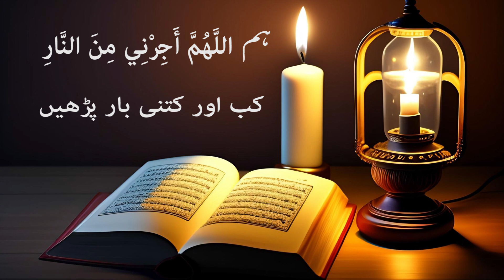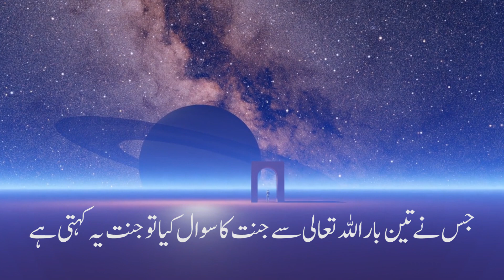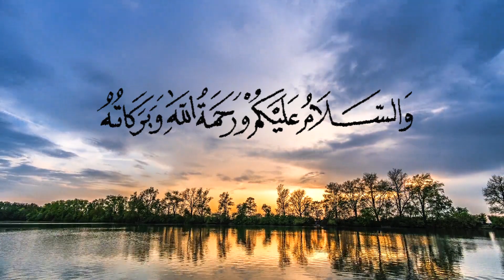when to read allahumma ajirni minan naar? Allahumma ajirni min annar 7 Times after Fajr and Maghrib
ا حادیث نبوی صلی اللہ علیہ وسلم کی رو سے کب اور کتنی بار پڑھنی چاہے؟
When to read allahumma ajirni minan naar and How many times should I read Allahumma ajirni minan naar?

1 - Prophet Muhammad (peace and blessings of Allah be upon him) said: “When you pray Fajr, then say before speaking to any of the people, 'Allahumma ajirni min an-nar (O Allah, protect me from the Fire)' seven times. Then if you die on that day, Allah will grant you protection from the Fire.
And when you pray Maghrib, then say before speaking to any of the people, ‘Allahumma inni as-aluka al-jannah, Allahumma ajirni min an-nar (O Allah, I ask You for Paradise, O Allah, protect me from the Fire)’ seven times. Then if you die that night, Allah will grant you protection from the Fire.”
2 - Hazrat Anas (may Allah be pleased with him) said: The Prophet (peace and blessings of Allah be upon him) said: “Whoever asks Allah for Paradise three times, Paradise will say, ‘O Allah, admit him to Paradise.’ Whoever seeks protection from the Fire three times, Hell will say, ‘O Allah, protect him from the Fire.’”
(Narrated by al-Tirmidhi, 2572; Ibn Majah, 4340.
And Allah knows best.
What is the dua 7 times after Maghrib?
 when you pray Maghrib, then say before speaking to any of the people, ‘Allahumma inni as-aluka al-jannah, Allahumma ajirni min an-nar (O Allah, I ask You for Paradise, O Allah, protect me from the Fire)’ seven times. Then if you die that night, Allah will grant you protection from the Fire.”

ALLAHUMMA AJIRNI MINAN NAAR DUA IN ARABIC:
The allahumma ajirni  minan an nar dua in Arabic is written,

اللَّهُمَّ أَجِرْنِي مِنَ النَّارِ

What is Allahumma Ajirni Minan Naar Dua Meaning?
The meaning of allahumma ajirni min al-nar is “O Allah, protect me from Hell” or
 “ya Allah, protect me from Hell”.

What is the meaning of Allahumma ajirni Minan in Urdu?
اے اللہ مجھے جہنم کی آگ سے بچا
Is Allahumma ajirni minan naar a dua?
This is a sahih hadith (authentic). This dua is a simple and powerful prayer asking Allah for protection from the Hellfire.

Saying Allahumma ajirni min annar 7 Times after Fajr and Maghrib.
Allahumma ajirni min annar 7 Times .
dua 7 times after Fajr
dua 7 times after Maghrib
7 Martaba "Allah Humma Ajirni MinanNaar" Padhne Wali Hadees Sahih Hai Ya Nahi?